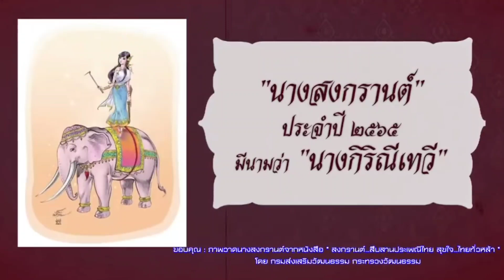แอฟ ทักษอร ถึงกับสตั้น!อ.ลักษณ์ ทักตรงๆเรื่องนี้ ชีวิตนี้คงหนีไม่รอด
มา 3 แซ่บทั้งทีจะให้มาแบบธรรมดาไม่ได้สำหรับ "อาจารย์ลักษณ์ ราชสีห์" ล่าสุดได้ออกมาดูดวงสงกรานต์ปีนี้ว่าจะเป็นเช่นไรโดย วันมหาสงกรานต์ปีนี้ตรงกับวันที่ 14 เมษายน นางสงกรานต์ประจำปี 65 คือ "นางกิริณีเทวี" ยืนขี่ช้าง หมายความว่า ความต้องต่อสู้ ชีวิตต้องสู้ดิ้นรนแต่ดวงเมืองหลังสงกรานต์ดีมาก "ปี 65 เป็นปีจุดพลิกเปลี่ยน" ทำใจฟูมาก

งานนี้ อ.ลักษณ์ ยังได้ทักดวง แอฟ ทักษอร ด้วยว่า งานปัง แต่ความรักยังคงต้องบีบมือให้กำลังใจ

 "เมื่อมีคู่ เจ้ากรรมนายเวรจะมา จะมีผู้ชายเข้ามาตื๊อ"

งานนี้ทำเอาแอฟสตั๊นไป 3 วิ ก่อนถามว่า อันนี้คือปีนี้ หรือไปตลอดคะ

ด้านอาจารย์ลักษณ์บอกว่า เป็นรากดวงของแอฟจะเป็นแบบนี้ตลอดชีวิต